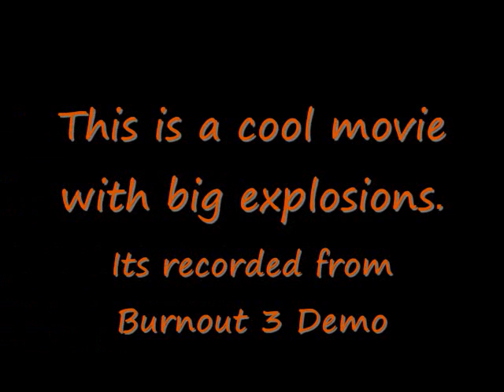Cool Explosion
A movie made from Burnout 3 with a couple explosions and a record lap.